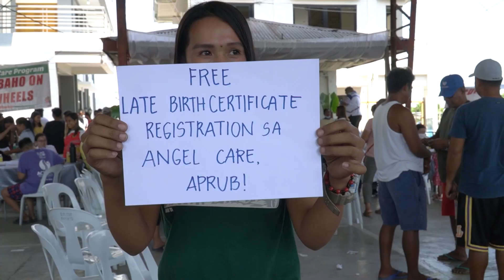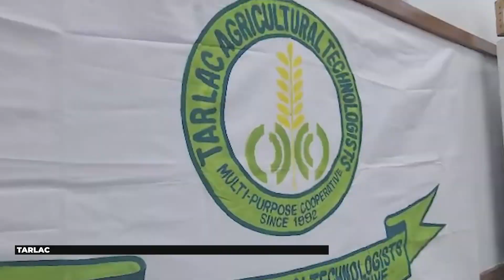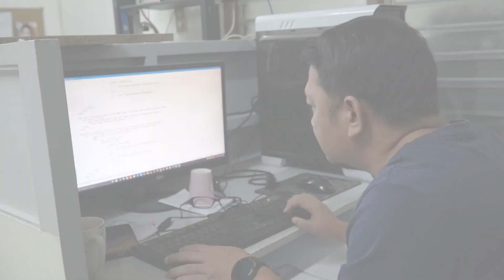RECEIVE THE GIFT OF EXCEPTIONAL SERVICE!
My gift for the People of Tarlac City is my service. Lagi po ninyo itong asahan!